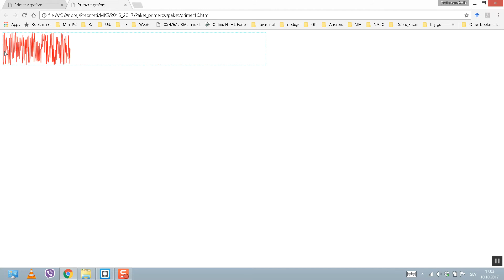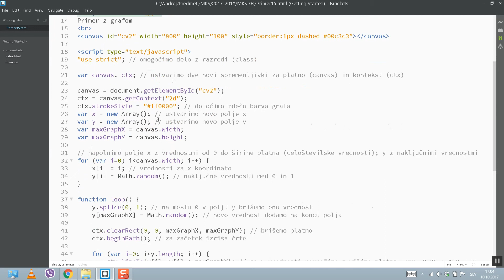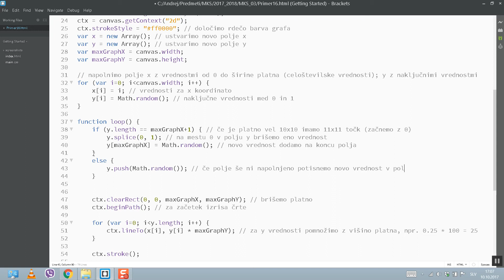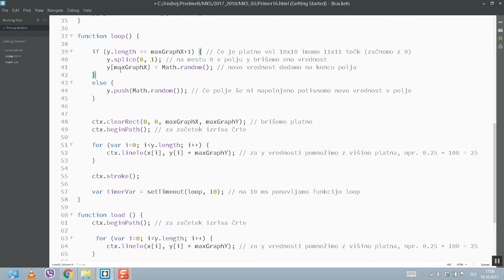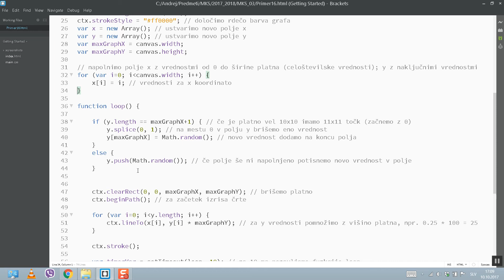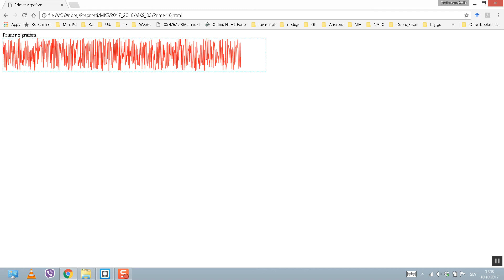Primer16 MKS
Razvoj grafa